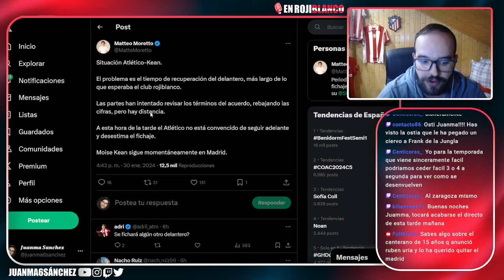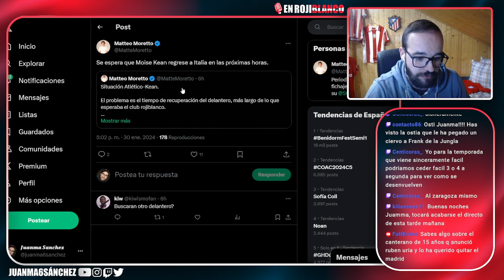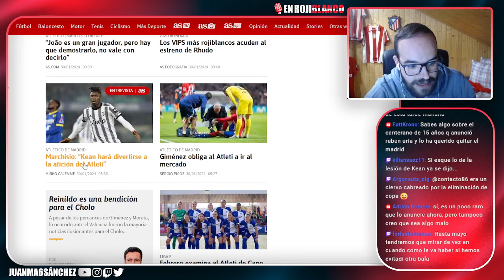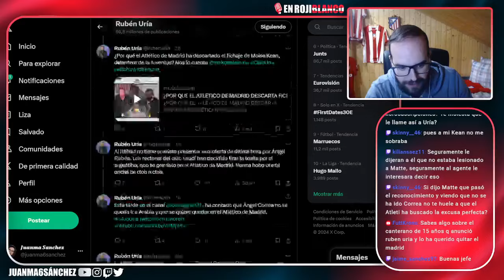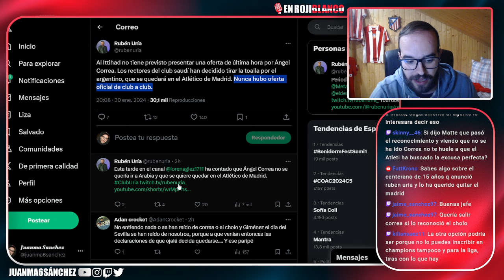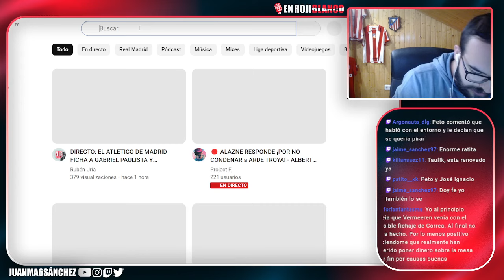POR ESTA RAZÓN MOISE KEANE FUE DESCARTADO POR EL ATLETI